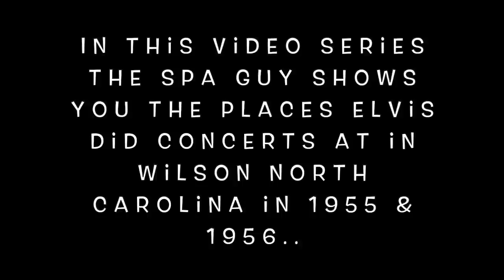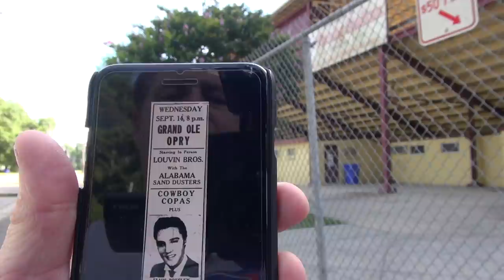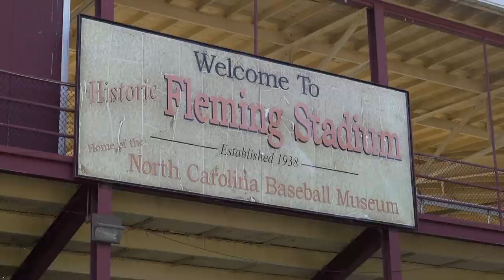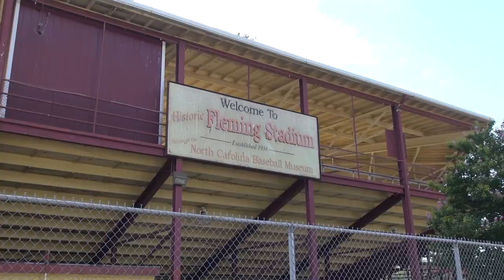Elvis Presley 1955 Concert Wilson NC at Fleming Stadium Cliff's Hot Dog Stand Part #1 of 2 Spa Guy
In this video The Spa Guy Takes you to Wilson North Carolina and Fleming Stadium where Elvis Presley, Scotty, Bill & DJ played a Concert on September 14th 1955 and then ate at Cliff's Hot Dog Stand after the show.. This is Part # 1 of 2 ... Make sure You Tighten Up and Push that Subscribe Button Hard..